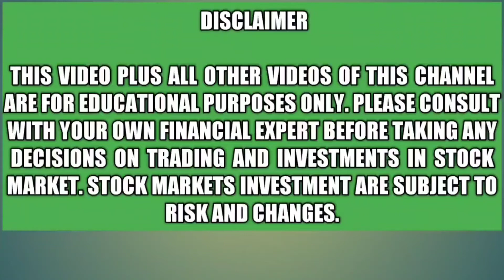How to Create a Portfolio in Stock Market?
How to Create a Portfolio in Stock Market? (In Marathi)

In this video, I have explained How to Create a Portfolio in Stock Market and given some thumb rules which one must use while creating a Portfolio in Stock Market. Plus now is a good time to start investing small amounts in the Stock Market to build a big long term investment portfolio for wealth creation. I hope you will like this video. Thanks!

To Open a FREE Demat Account - WhatsApp - "FREE DEMAT" on 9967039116
To Learn Share Market from Me – WhatsApp - “SHARE MARKET COURSE” - on 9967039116
For on Call Direct Consultation with me about your Current Portfolio/Mutual Funds or for Total Financial Planning/New Investments – WhatsApp - “CALL CONSULTATION” on 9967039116

Your SEBI AUTHORISED PERSON for all your Investments.
GET READY TO CHANGE YOUR LIFE FOREVER!!